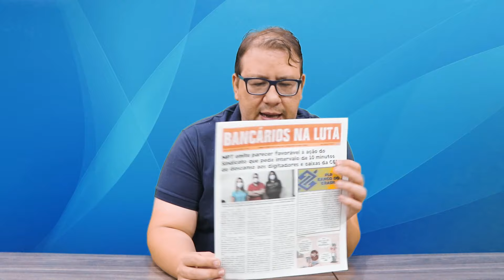Caixa: MPT é favorável à ação que pede intervalo de 10 minutos de descanso aos digitadores e caixas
O Ministério Público do Trabalho – Procuradoria Regional do Trabalho da 10ª Região – emitiu um parecer favorável à ação do Sindicato dos Bancários de Bauru e Região que pede a concessão de 10 minutos de descanso a cada 50 minutos trabalhados a todos os funcionários da Caixa Econômica Federal que atuam como digitadores e caixas.

No vídeo, Paulo Tonon, diretor do Sindicato, explica detalhes sobre a ação e as considerações do MPT. Assista!